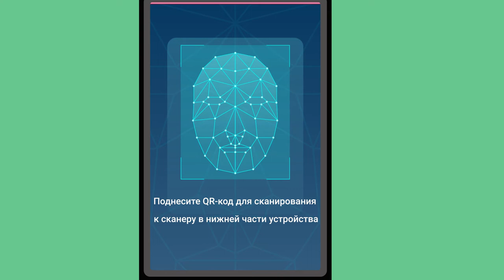Считыватель QR-кодов KEY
Компактный и стильный прибор для контроля QR-кодов для привитых и переболевших COVID-19. KEY – это технологичная замена охраннику или хостес с устаревшим сканером или смартфоном на входе в организацию. Для проверки понадобятся считанные секунды, а персонал не будет отвлечён от своей профессиональной деятельности. В режиме ожидания на экране может быть включен показ информационных или рекламных роликов. KEY можно установить как на входе в организацию, так и встроить в турникет, который открывается только при успешном считывании кода.

ПРИНЦИП РАБОТЫ:
1. Поднесите QR-код на устройстве или в распечатанном виде к считывателю
2. Дождитесь звукового сигнала, сигнализирующего об успешном считывании
3. Если код сработал – загорится зелёный свет индикатора, а на экране откроется портал госуслуг с данными вакцинации Если код не сработал – загорится красный свет индикатора и сработает звуковой сигнал-оповещение, на экране появится сообщение об ошибке и предложение отсканировать код ещё раз